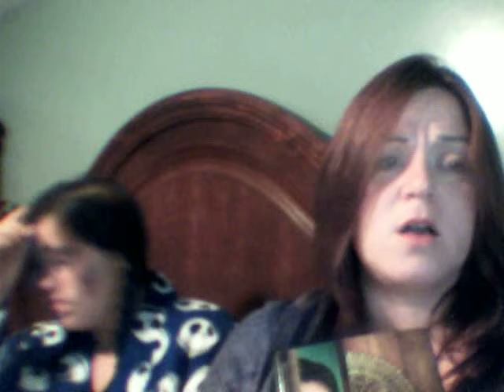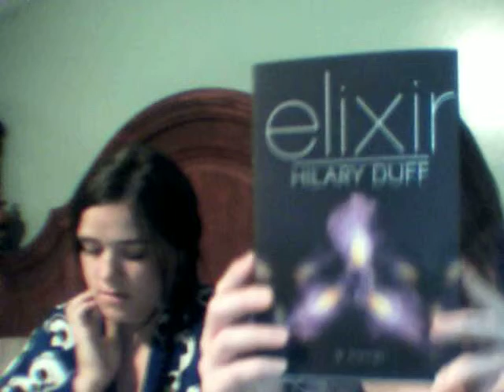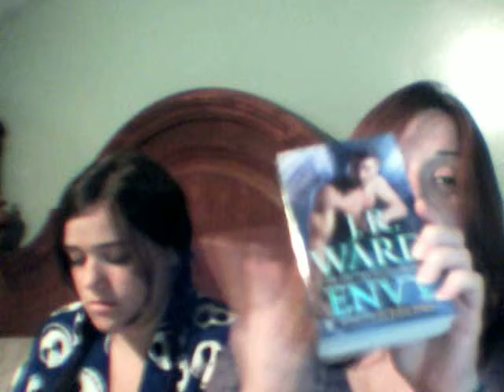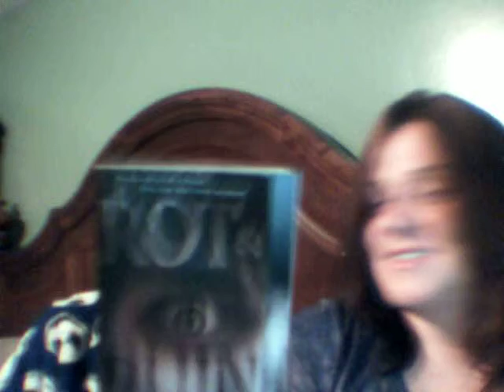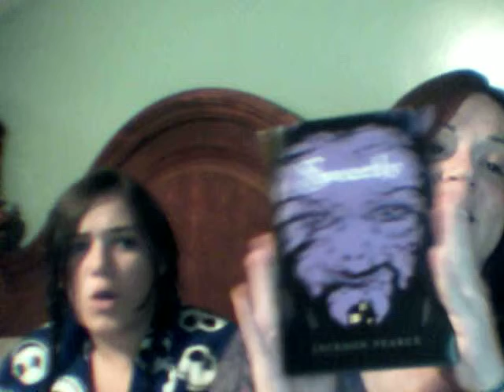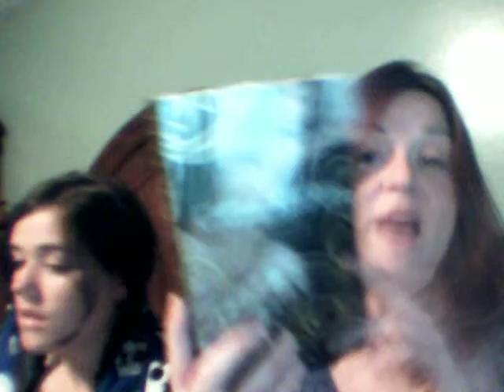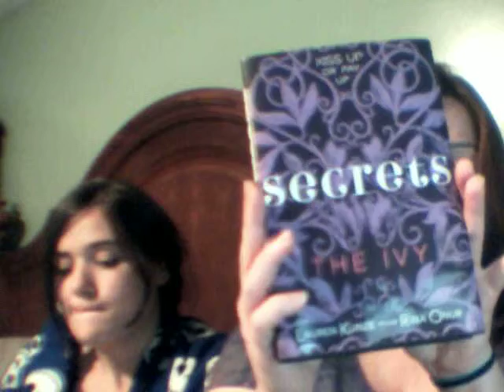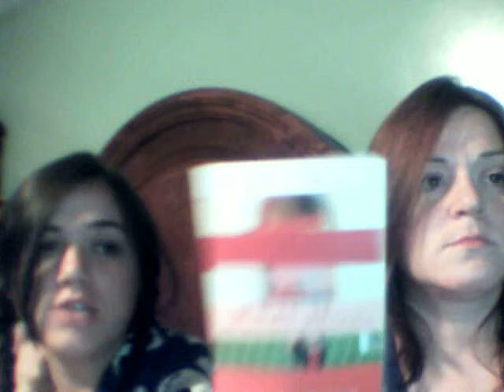book haul #2 for Sept.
Second big haul for the  month of September.